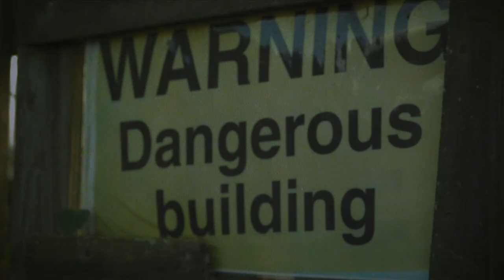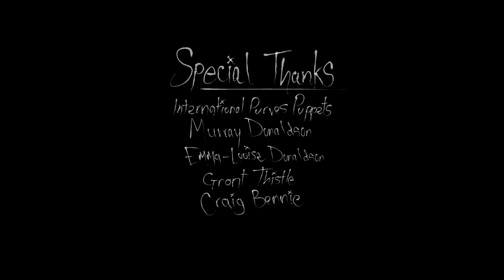Kid Robotik x King Meraki - Clown (Dir. by Tim Currie)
Taken from the EP GUMS!! available on all major streaming platforms.

Produced by DaNotorious beats

Directed & Edited by Tim Currie
Camera by Tim Currie, Murray Donaldson & Grant Thistle
With thanks to Purves International Puppets & Craig Bennie